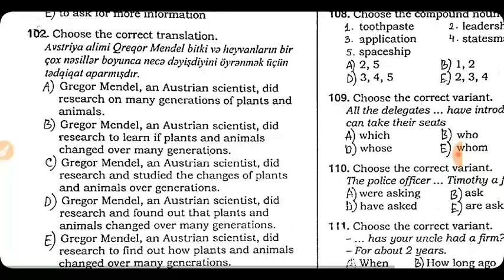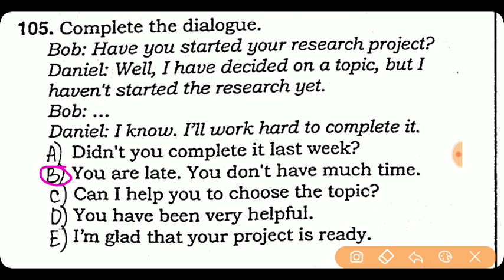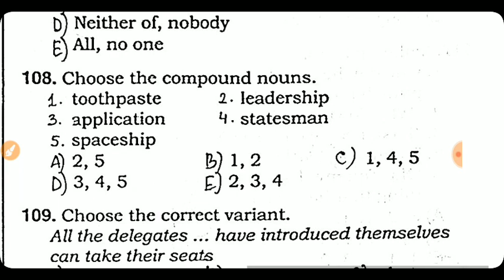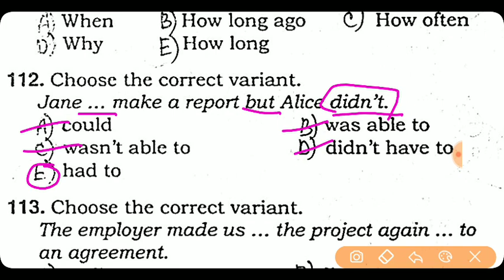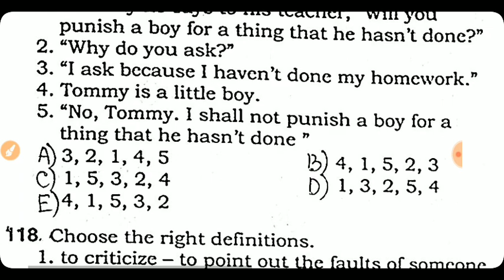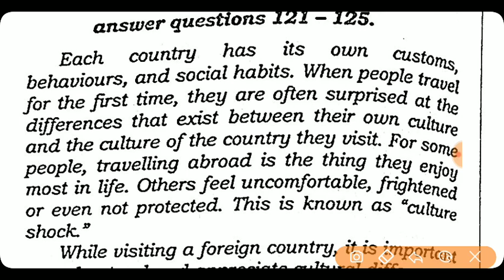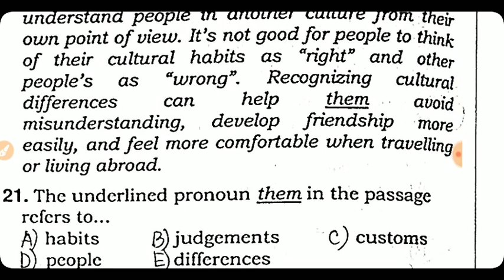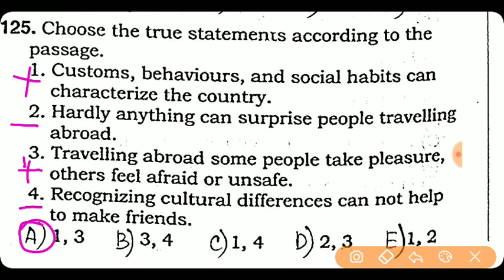13.05.2018 DİM qebul 2-3 qrup variant A-C